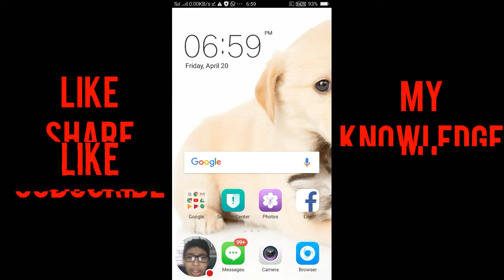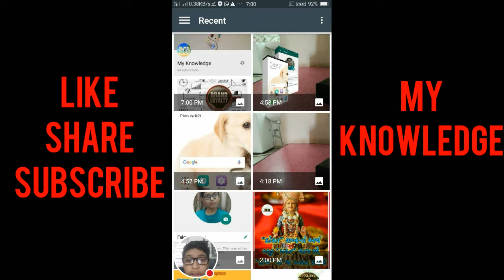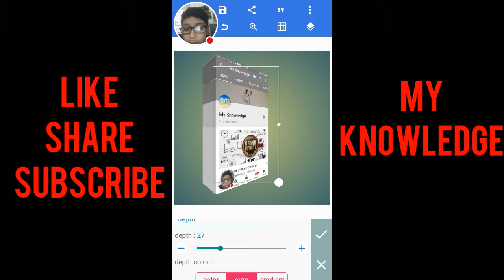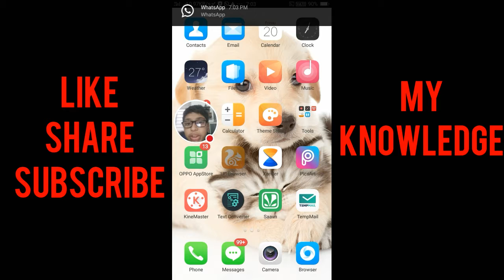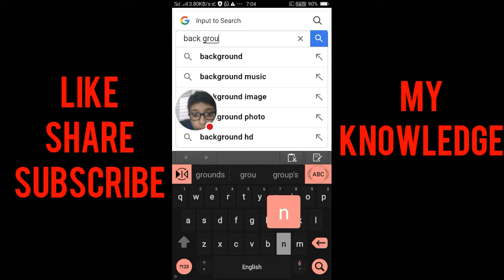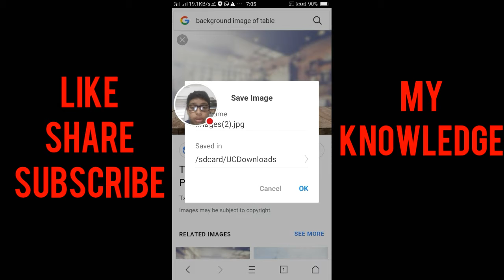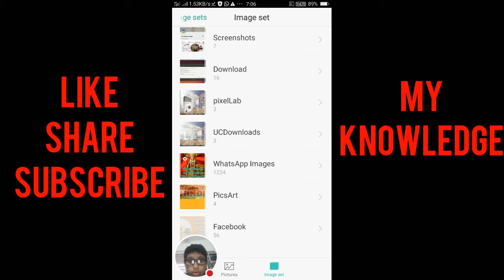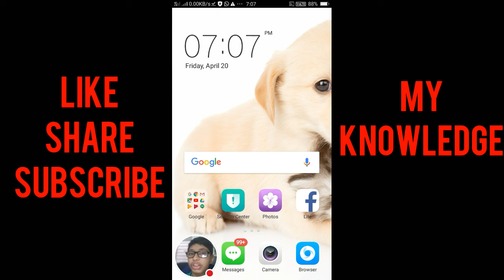(hindi)3D YouTube(change any screenshot into 3D image)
I know this video is very long and sometimes you may feel boring but in this video I've shown full details to create 3D screenshots.
This video is about changing screenshot into 3D image.
You have to download one app named pixel lab which is available in playstore.